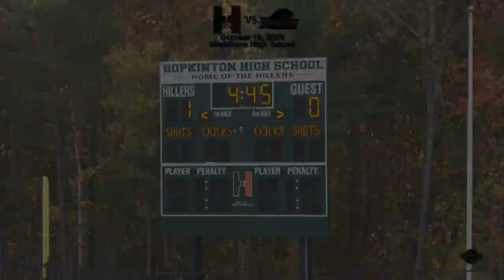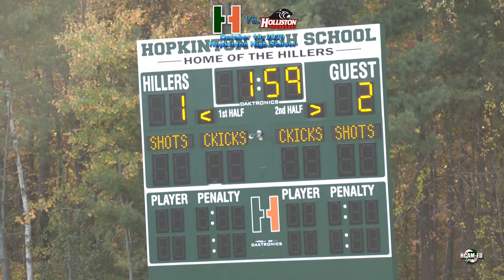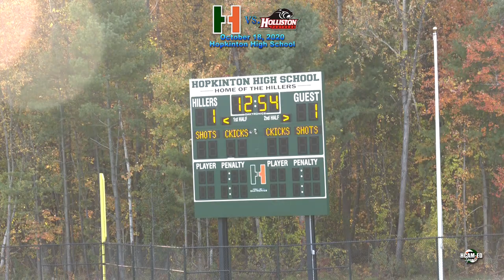Hiller Varsity Field Hockey vs. Holliston